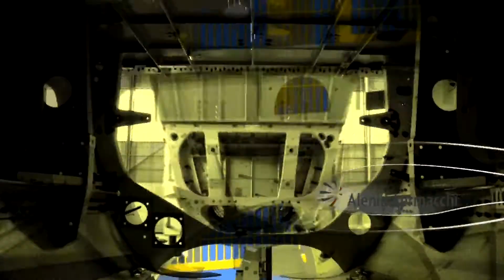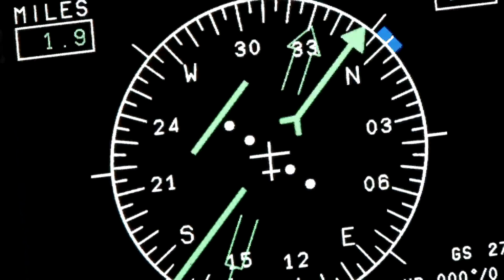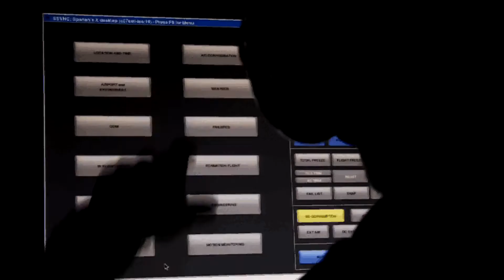Alenia Aermacchi 2013 One Team One Name Many Skies